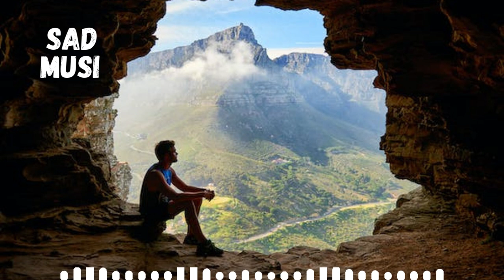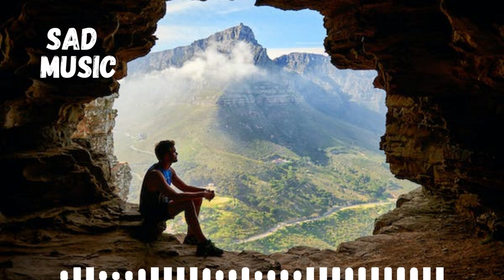sad background music - Sad Background Music No Copyright- Unhappy by Broken Elegance 🎧 Piano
🤫 VIDEO TAGS 🤫

cinematic background music-bangla natok sad background music no copyright-emotional background music
emotional music,sad background music,cinematic background music,sad background music no copyright,
sad background music,sad music no copyright,
bangla sad background music,bangla sad background music,sad background music no copyright,sad background music,
sad background music - sad flute music no copyright - Natok Sad Background Music - No Copyright Sad 😭
islamic background music no copyright - arabic background music no copyright
islamic background music,islamic music no copyright,Sad Islamic background sounds no copyright,
halal background music, islamic background, islamic background nasheed,heart touching Islamic music,emotional Islamic music,
Islamic halal music
sad background music,sad background music no copyright,no copyright sad music,Sad Background Music,emotional background music no copyright,
sad background music no copyright - sad music no copyright - Viral hindi emotional music
sad music,sad music for videos,Bangla sad background music no copyright,sad background music no copyright,
Bangla natok sad background music no copyright,Sad background music,hindi sad background music no copyright, Bangla sad background music no copyright - Parisa Sad background music no copyright Sad Music
sad background music - sad background music no copyright - bangla sad background music